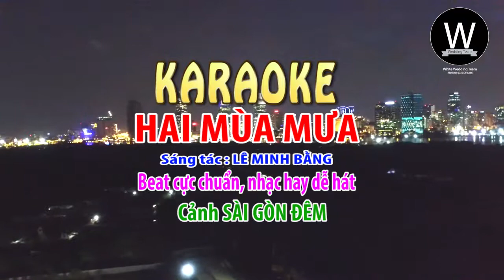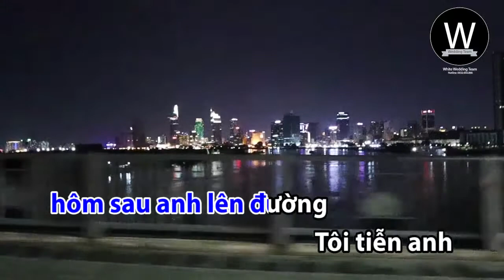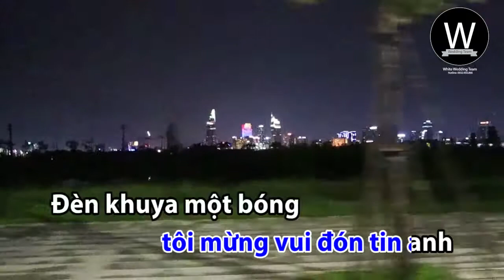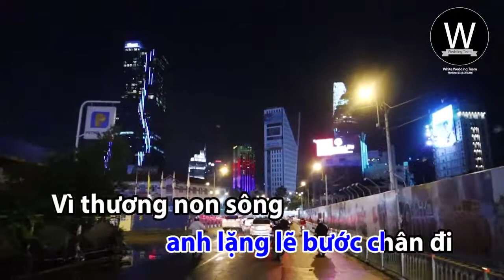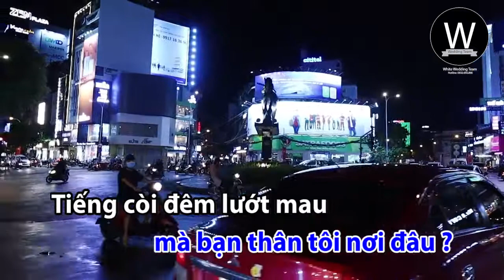HAI MÙA MƯA - Karaoke nhạc chuẩn, dễ hát - Cảnh Sài Gòn đêm